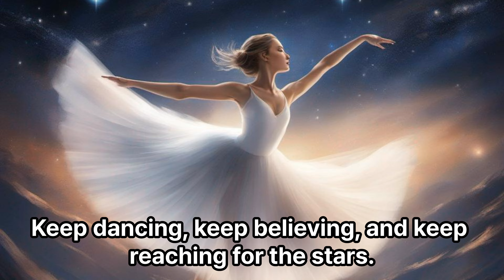Pooja Hegde: Unveiling the Extraordinary Life and Intriguing Facts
Discover the mesmerizing world of Pooja Hegde, a versatile actress in Indian cinema. This video reveals captivating facts about her life, career, and the remarkable journey that has made her a prominent figure in the entertainment industry. Prepare to be inspired by Pooja Hegde's incredible story.